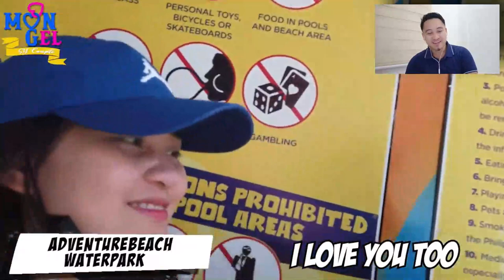MONGEL [REACTION]🤟🧡 TRAILER | SUMMER DATE GETAWAY | KILIG TO THE BONES 🥰🧡😍🌞😎🏖 | ujayTV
2.  No copyright is claimed and to the extent that material may appear to be infringed, I assert that such alleged infringement is permissible under U.S. and Philippine copyright law. If you believe the material has been used in an unauthorized manner, please contact the poster.
3. This video is not associated with any company or products mentioned in the video.
4. No intention to infringe photos or audio used in this video.